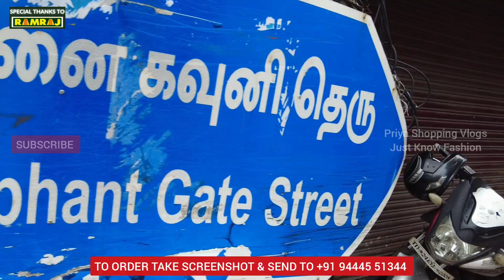Cash On Delivery Available | Buy 1 Get 1 Offer | SHREE BOUTIQUE | Just Know Fashion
In this shopping vlog, Buy one get one dress offers from Shree Boutique in Chennai. Cash on delivery is available inside India. Don't miss the offer and book your order in a WhatsApp message.

💥Shop Name: Shree Boutique

📍Address  :- 77, Elephant Gate Street
                          ( Near Amrit Hospital),
                          Sowcarpet,
                          Chennai - 79.

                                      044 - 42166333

Order Timings 11.30 am To 6.30 pm Indian Time ✔
SHREE BOUTIQUE

They Sell Celebrity Style Salwars, Anarkali, Masakali,
Umberella Cut Salwars, Long Gown, Long Frocks, Indo Western Dresses, Peplum Dresses, Palazzo Sets, Readymade salwar suits, Readymade lehengas, Crop Tops, Half Saree Type Lehengas & Semi Stitched Lehengas Collection Deals With Retail & Online Shopping.

𝙁𝙤𝙡𝙡𝙤𝙬 𝙄𝙣𝙨𝙩𝙖𝙜𝙧𝙖𝙢 𝙋𝙖𝙜𝙚 𝙁𝙤𝙧 𝙀𝙭𝙘𝙡𝙪𝙨𝙞𝙫𝙚 𝘾𝙤𝙡𝙡𝙚𝙘𝙩𝙞𝙤𝙣𝙨 𝙉𝙤𝙩 𝙎𝙝𝙤𝙬𝙣 𝙄𝙣 𝙔𝙤𝙪𝙏𝙪𝙗𝙚

𝗧𝗲𝗹𝗲𝗴𝗿𝗮𝗺 𝗜'𝗱 - Hello Friends, ▶️𝑭𝒐𝒓 𝑽𝒊𝒅𝒆𝒐 𝑵𝒐𝒕𝒊𝒇𝒊𝒄𝒂𝒕𝒊𝒐𝒏𝒔 𝑱𝒐𝒊𝒏 𝑻𝒉𝒆 𝑮𝒓𝒐𝒖𝒑. 𝑻𝒉𝒂𝒏𝒌 𝒀𝒐𝒖 𝑨𝒍𝒍🙏
𝗧𝗵𝗼𝘀𝗲 𝗪𝗵𝗼 𝗗𝗼𝗻'𝘁 𝗪𝗮𝗻𝘁 𝗧𝗼 𝗝𝗼𝗶𝗻 𝗪𝗵𝗮𝘁𝘀 𝗔𝗽𝗽 𝗚𝗿𝗼𝘂𝗽 𝗕𝘂𝘁 𝗦𝘁𝗶𝗹𝗹 𝗡𝗲𝗲𝗱 𝗣𝗶𝗰𝘀 𝗬𝗼𝘂 𝗖𝗮𝗻 𝗧𝗮𝗸𝗲 𝗣𝗶𝗰𝘀 𝗙𝗿𝗼𝗺 𝗧𝗵𝗶𝘀 𝗙𝗮𝗰𝗲𝗯𝗼𝗼𝗸 𝗣𝗮𝗴𝗲

𝗜𝗳 𝗪𝗵𝗮𝘁𝘀 𝗔𝗽𝗽 𝗚𝗿𝗼𝘂𝗽 𝗜𝘀 𝗙𝘂𝗹𝗹 𝗣𝗹𝗲𝗮𝘀𝗲 𝗧𝗲𝘅𝘁 "𝗝𝗼𝗶𝗻 𝗠𝗲 𝗜𝗻 𝗚𝗿𝗼𝘂𝗽 " 𝗧𝗼 𝟵𝟲𝟬𝟬𝟵𝟬𝟮𝟵𝟬𝟭 𝗜'𝗹𝗹 𝗔𝗱𝗱 𝗬𝗼𝘂 𝗜𝗻 𝗧𝗵𝗲 𝗚𝗿𝗼𝘂𝗽 𝗙𝗿𝗶𝗲𝗻𝗱𝘀.

💥 [ 𝗡𝗼𝘁𝗲 𝗧𝗵𝗶𝘀 𝗪𝗵𝗮𝘁𝘀 𝗔𝗽𝗽 𝗚𝗿𝗼𝘂𝗽 𝗜𝘀 𝗙𝗼𝗿 𝗢𝘂𝗿 𝗦𝘂𝗯𝘀𝗰𝗿𝗶𝗯𝗲𝗿 𝗧𝗼 𝗚𝗲𝘁 𝗧𝗵𝗲 𝗖𝗹𝗲𝗮𝗿 𝗣𝗶𝗰𝘁𝘂𝗿𝗲𝘀 𝗼𝗳 𝗧𝗵𝗲 𝗗𝗿𝗲𝘀𝘀𝗲𝘀 𝗢𝗿 𝗔𝗻𝘆 𝗣𝗿𝗼𝗱𝘂𝗰𝘁 𝗦𝗵𝗼𝘄𝗻 𝗜𝗻 𝗧𝗵𝗲 𝗩𝗶𝗱𝗲𝗼. 𝗣𝗿𝗶𝗰𝗲 & 𝗦𝗶𝘇𝗲 𝗪𝗶𝗹𝗹 𝗡𝗼𝘁 𝗕𝗲 𝗠𝗲𝗻𝘁𝗶𝗼𝗻𝗲𝗱 𝗢𝗻 𝗧𝗵𝗲 𝗣𝗶𝗰𝘁𝘂𝗿𝗲𝘀 𝗔𝘀 𝗜𝘁'𝘀 𝗠𝗲𝗻𝘁𝗶𝗼𝗻𝗲𝗱 𝗜𝗻 𝗧𝗵𝗲 𝗩𝗶𝗱𝗲𝗼 ]